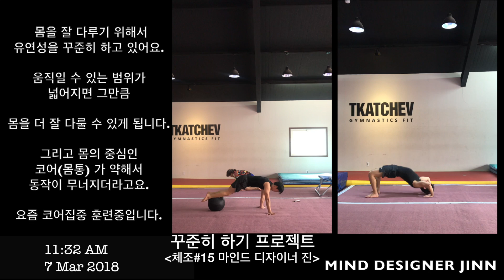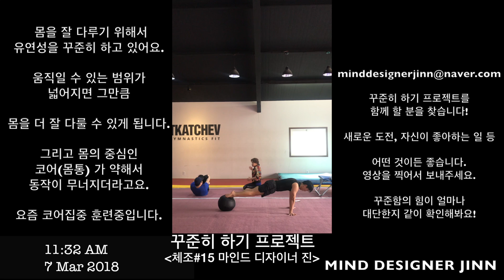꾸준히 하기 프로젝트 체조 #15 마인드 디자이너 진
18/03/07 앞으로도 찢어 봤습니다!

여러분의 연습하는 영상을 보내주세요!